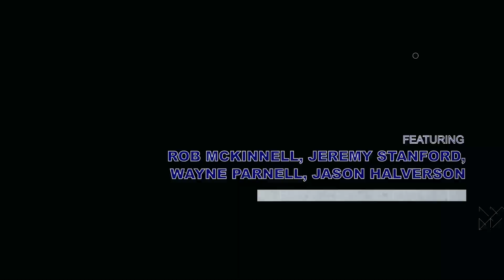Ep. 9 - Homecoming Party | Blue Collar Mentality - The 2023 Auburn High Football Season Documentary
Auburn High Football looks to cap off homecoming week with a impressive showing over Percy Julian.

HiDef Mission
1. To produce high quality videos
2. To give our best in the face of challenges
3. To earn trust with potential clients, CTSOs, community
4. To dovetail the work we do in Television Production with the service we render throughout the CTSO
5. To become a leading force at all things media